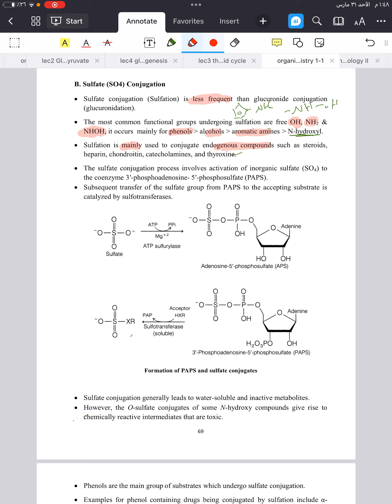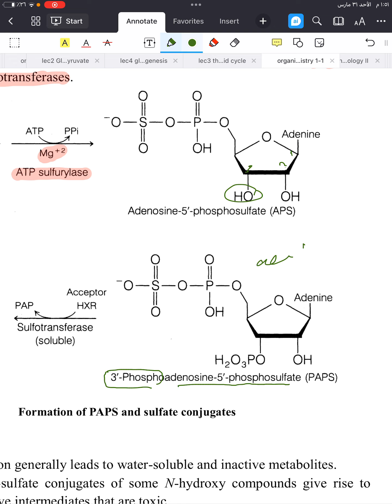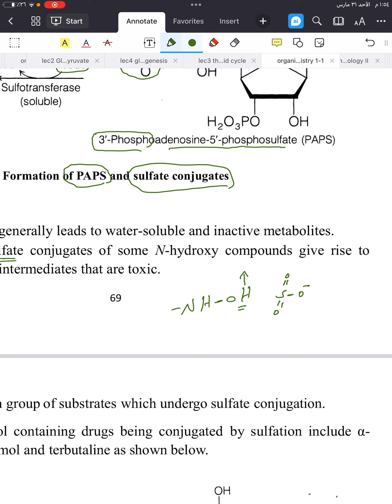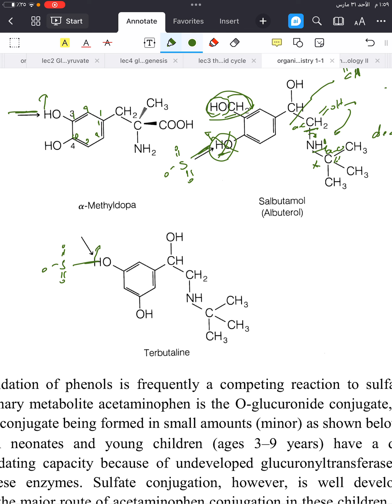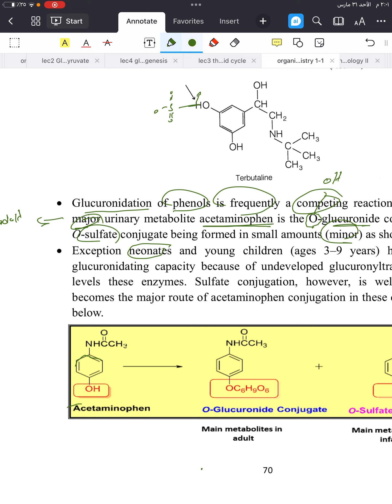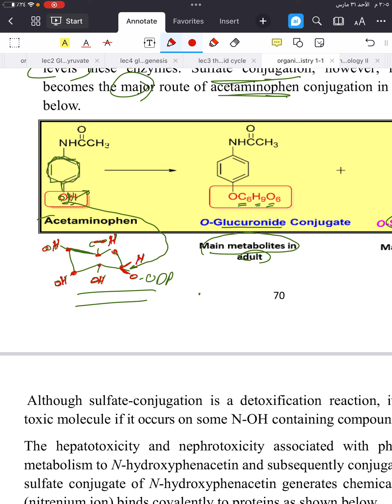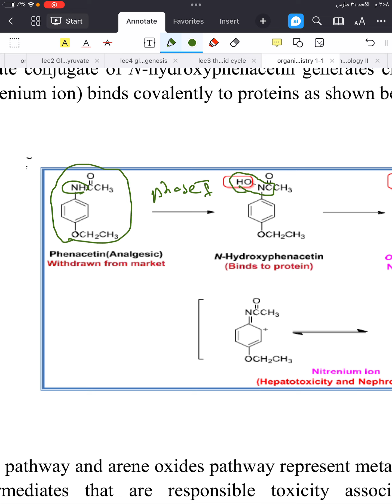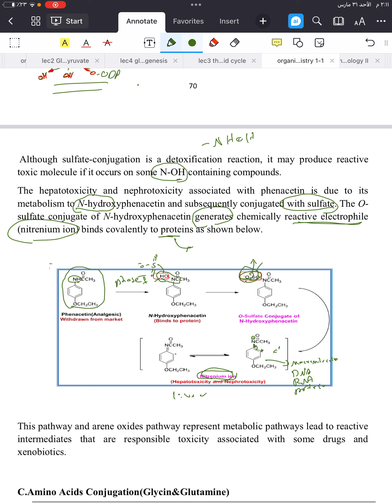كيمياء عضويه صيدلانية المنهج الوزاري الموحد المحاضره الثامنه البارت الاول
-Sulfate (SO4) Conjugation